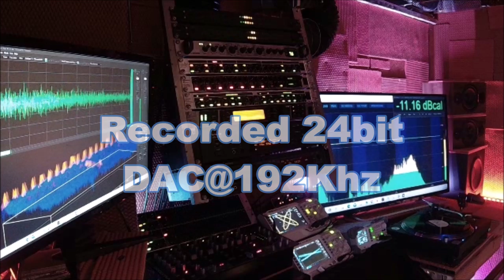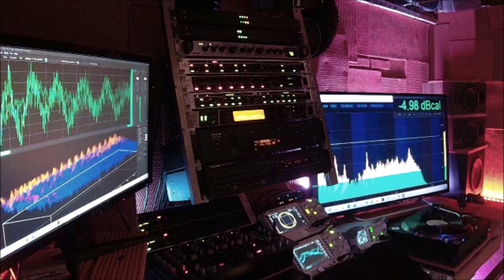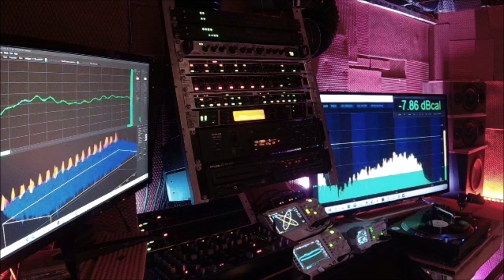SOUNDSHAFT MUSIC Frankie Medina Feelin Groovy